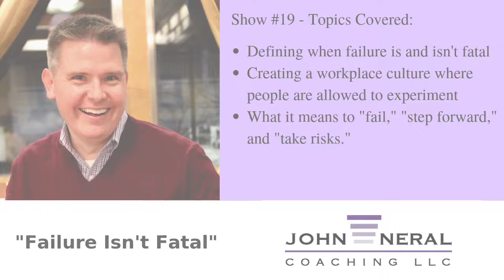Failure Isn't Fatal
In this episode, I’m examining the phrase, “Failure isn’t fatal,” and what it means for our careers, our work environments, and what it means to take risks.

to get my free workbook designed to help you create your next advancement opportunity.